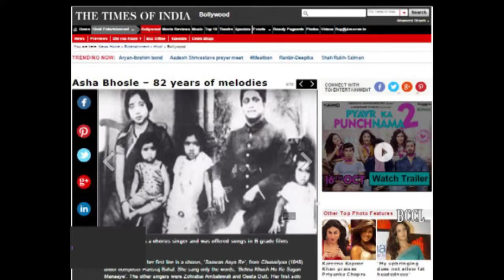When Asha Bhosle was a chorus singer and was offered songs in B grade films-TOI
Asha was always not the queen of Bollywood that she is known to be today. There was a time, when the songs of B & C grade films and those rejected by other A-list singers were being offered to her. Then what could have possibly turned Asha into a legend? Raj Kapoor and B.R Chopra, gave direction to Asha's career, which wasn't going anywhere. They offered her to sing 'Nanhe Munne Bachche Teri Muththi Mein Kya Hai' and 'Ude Jab Jab Zulfein' and soon Asha kissed popularity for the first time.